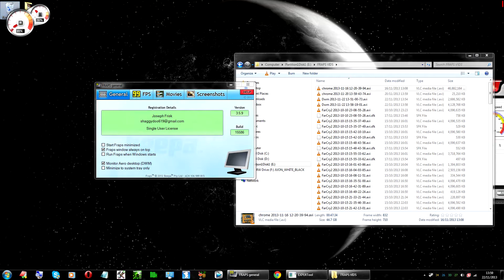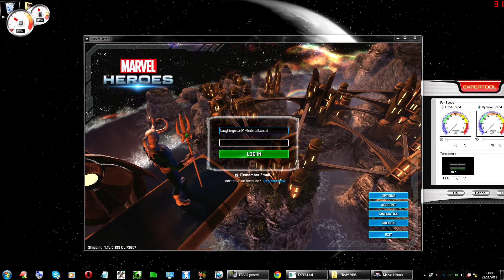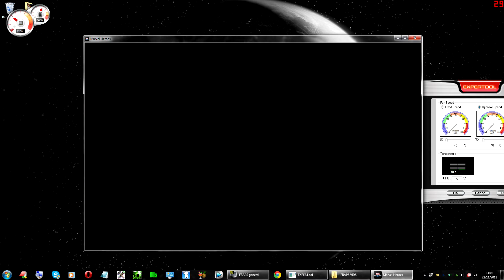Marvel Heroes Problem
My first 1080p upload! ;D
Marvel Heroes disconnects my wifi internet connection when I start the game !